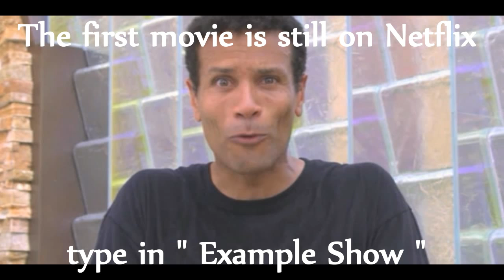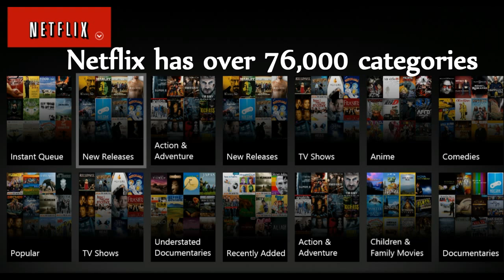10 Things You Didn't Know About Netflix